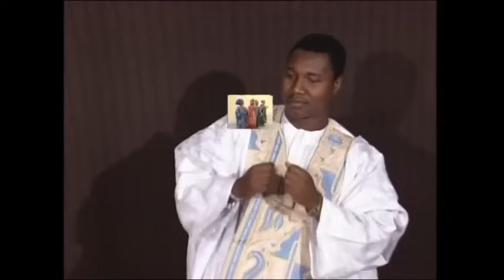Sékouba Bambino - Bonya (Clip officiel)